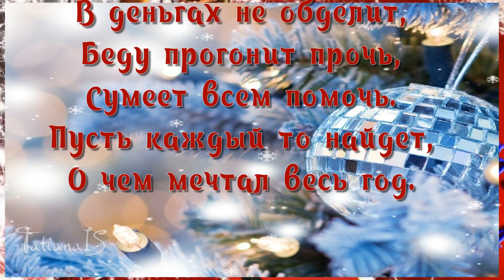Вот и Старый Новый год! Поздравляю!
💖Делитесь с друзьями видео-открытками, -радуйте их. Здесь всегда найдете новые видео для ПОЗИТИВНОГО НАСТРОЕНИЯ и лучшие поздравления к праздникам.
🔴 ЗАПРЕЩЕНО! Скачивать видео и повторно заливать на другие ресурсы.